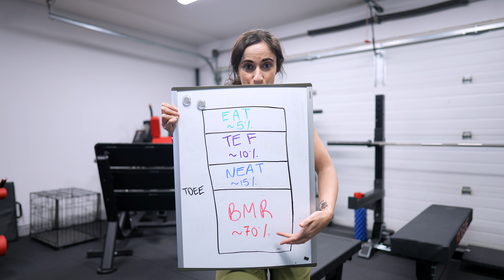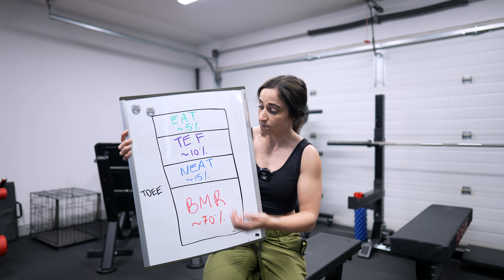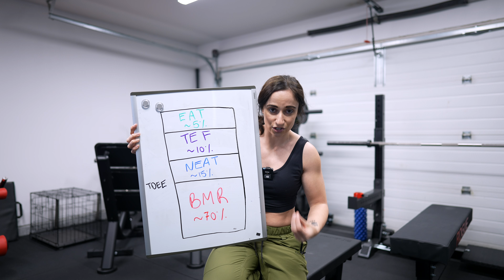Why You DON'T Want To Cut Calories TOO Quickly When Dieting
Looking for additional resources and support? Make sure you join our email list for weekly training, advice and freebies! ⇣

- Coach Krys